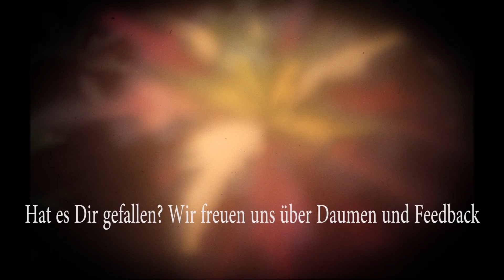Pathfinder Kingmaker #182 Die Sache mit Ekun und der Rache